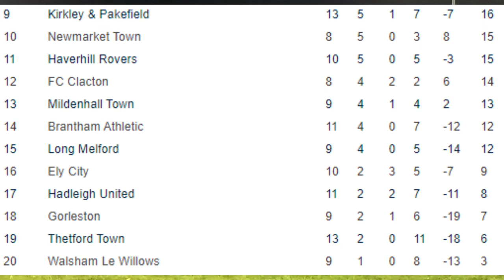Hadleigh United vs Woodbridge Town (2-1) | Thurlow Nunn Premier League Match Highlights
Woodpecker TV brings you highlights from Woodbridge Town's defeat at Hadleigh in The Thurlow Nunn Premier Division.

HADLEIGH UNITED 2 WOODBRIDGE TOWN 1 (HT 0-0)

The Woodpeckers suffered an away defeat in the Friday Night match at the Millfield as Emmanuel Machaya and Cruise Nyadzayo both signed on a Dual Registration from Bury Town were making their starting debuts and they combined to cause the away defence problems throughout the match with Carlos Edwards late penalty troubling the scorers.

Matt Paine's corner was headed over by home Captain Kris Rose after 5 minutes. Ben Garnham's shot after 9 minute from 20 yards went over the bar. Garnham's cross after 11 minutes found Jake Rudge and his header was well saved by home keeper Nick Punter. Machaya was clean through on goal a minute later but Liam Scopes tackle saved a certain opening goal and after Garnham's pass after 13 minutes found Mark Ray, his shot was well parried by Punter and from the rebound was cleared of the goalline by Matt Paine. Joel Glover's excellent free kick after 28 minutes from just outside the area hit the bar and his shot minutes later went wide of the post. Nyadzayo's effort was blocked by Edwards after 32 minutes but 0-0 at the break.

Glover's shot was well saved by away keeper Alfie Stronge after 49 minutes. A minute later Rudge was pushed inside the area but no spot kick was awarded and after 54 minutes Kelsey Trotter's shot was blocked for a corner by the home defence. The home side took the lead after Kyle Cassell's accurate cross was met by Nyadzayo and he made no mistake from close range to make it 1-0 after 66 minutes. A minute later the dangerous Nyadzayo's cross was turned into his own net by the Unfortunate Scopes as he attempted to clear and it was 2-0. Edward's free kick was headed wide by Callum Sinclair after 73 minutes and the away Substitute's Combined after 77 minutes after a mazy run from Nathan Read the returning Ellis Murrell's shot tested Punter. Ray's effort was cleared off the line after 80 minutes and after 86 minutes Paine fouled Ray inside the area, Edwards penalty beat Punter and it was 2-1. The away side dominated the last 15 minutes but couldn't force an equaliser.

Punter, Ferguson, Ross, Elliott, Rose (Capt), Paine, Cassell, Nyadzayo, Glover, Ruel, Machaya, Subs: De'ath, Lambert, Howlett, Dobson, Andrews.

Stronge, Rea (Capt), Hammond, Garnham, Green, Scopes, Sinclair, Edwards, Ray, Trotter, Rudge, Subs: Southgate for Green 45 Mins, Read for Hammond 71 Mins, Murrell for Garnham 71 Mins.

Referee: Jack Willmore, Assistants: Stephen Tovey, Mahdi Elhalawany.